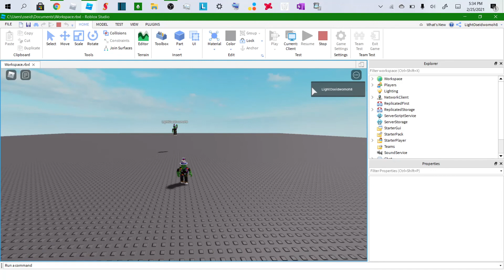Some Roblox Studio Illusion Stuff.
Some illusion I made on Roblox Studio on February 25, 2021.